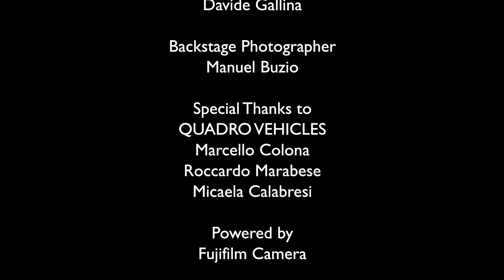PE10 Switzerland Day 01